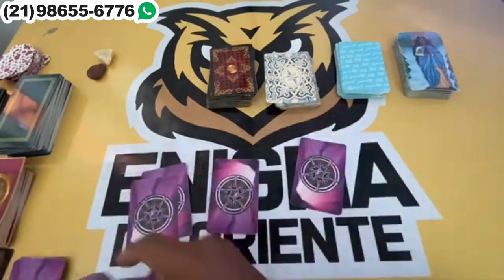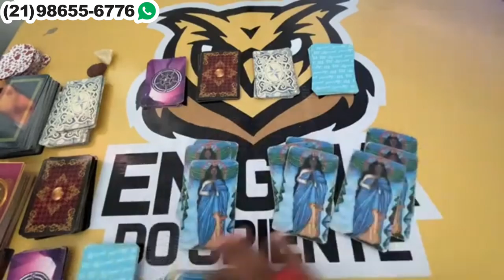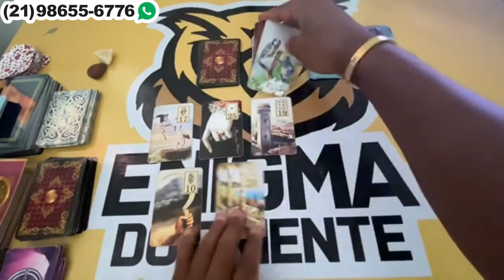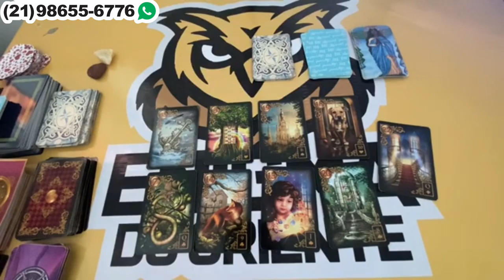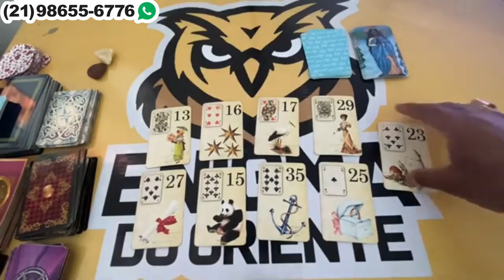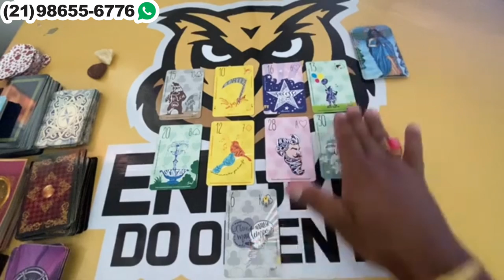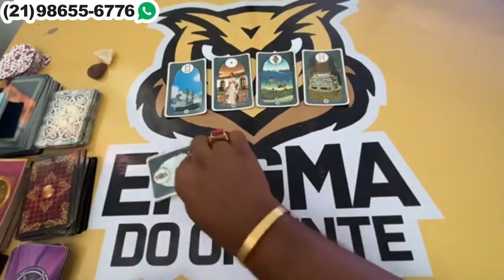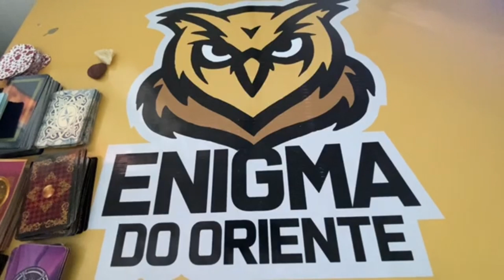Descubra hoje Suas Respostas Com o Tarot Responde 🔮 | Leitura de tarot Diárias e Interativa